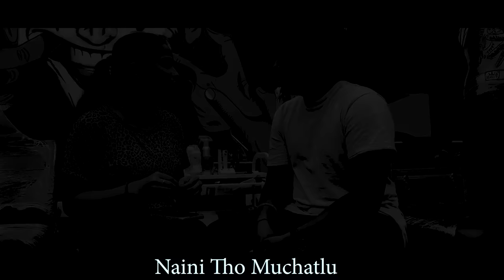Nani కి Complete గా Breakup చేపిన Naini 😭